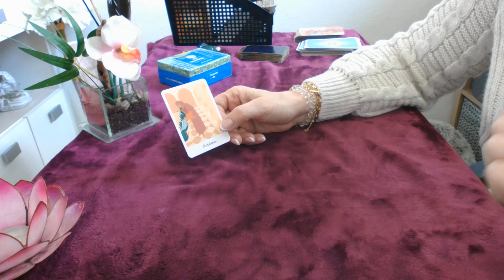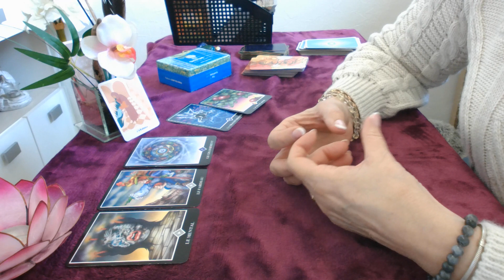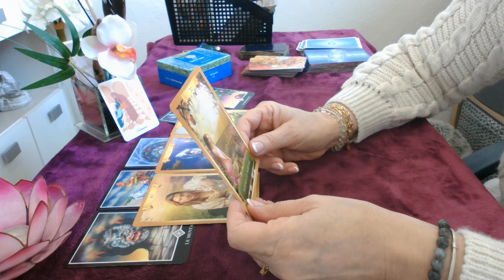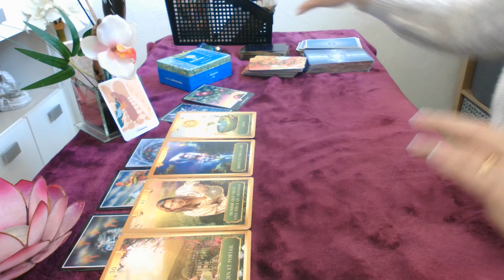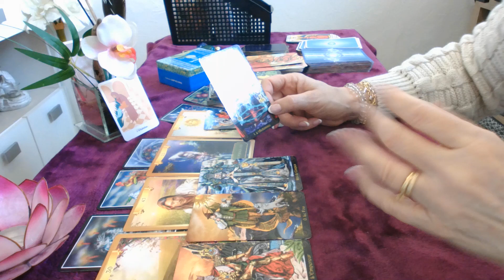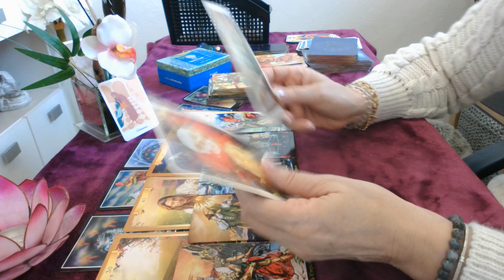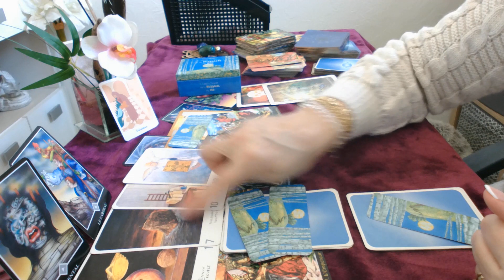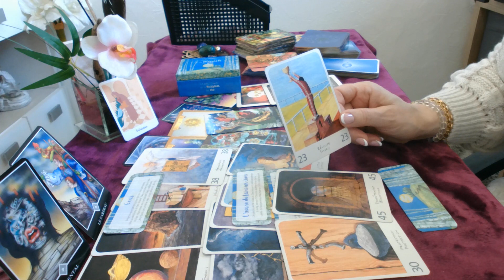♒️ Verseau Horoscope général Mars 2023 période de lâcher prise on dépose son fardeau